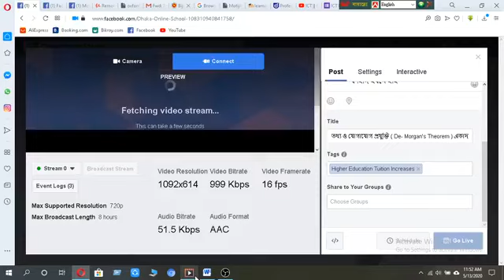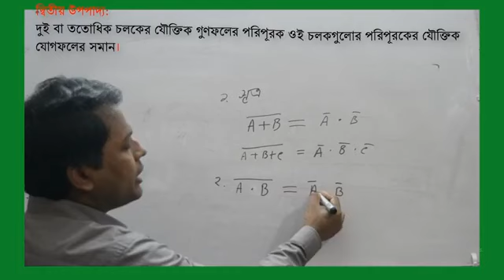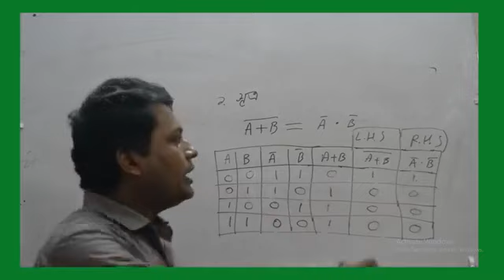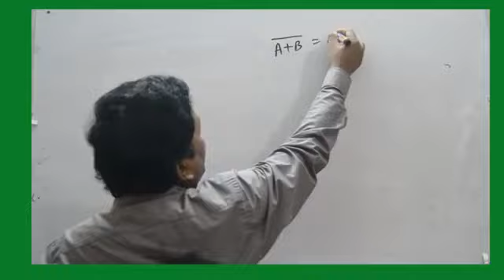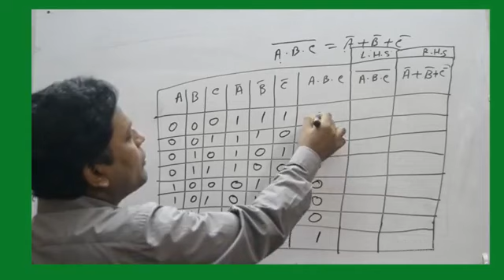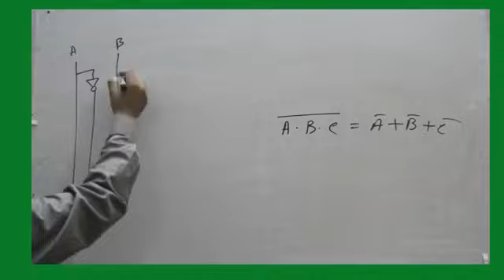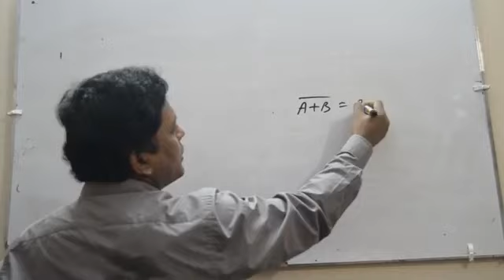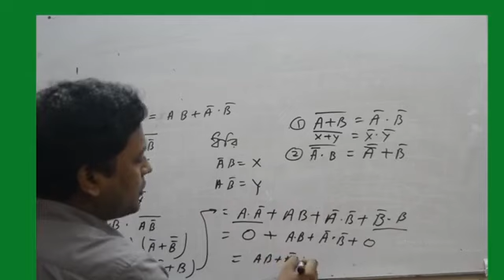Class -11-12, ICT, তথ্য ও যোগাযোগ প্রযুক্তি ( De- Morgan's Theorem ) একাদশ ও দ্বাদশ শ্রেণি